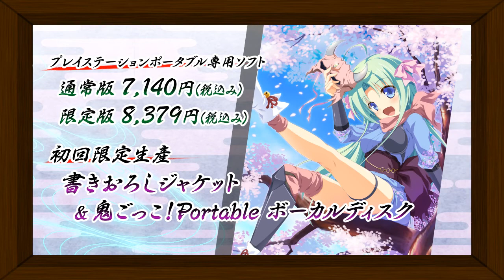鬼ごっこ！ Portable 鬼ごっこ情報局第1回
(C)ALcot/Alchemist